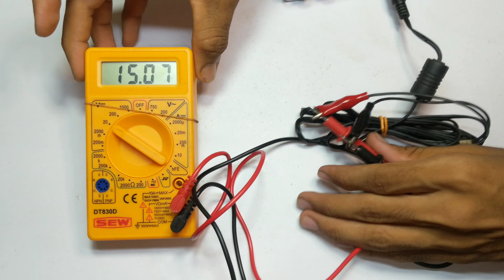how to make || multi power supply in single device DIY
comment me and any electronic parts

(For any Problem you can message me any time)